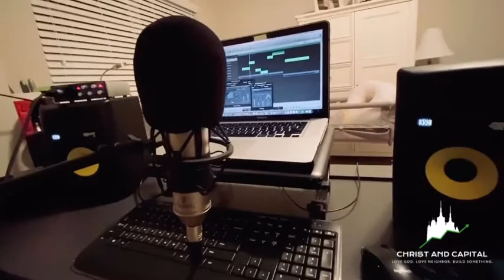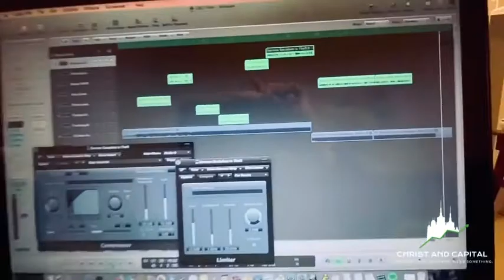C&C Podcast: Intro Creation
Christ and Capital’s mission is to encourage people to Love God. Love Neighbor. Build Something. This is my attempt at documenting something I’ve created. It’s an intro to the podcast that I’m going to be starting.

Track Title: Perséphone - Retro Funky
Creation: SUNDANCE (Remix)
My additions: clips from Jay Richards, Walter E. Williams, Thomas Sowell, Gary Vaynerchuk, Jeff Durbin, Gary North